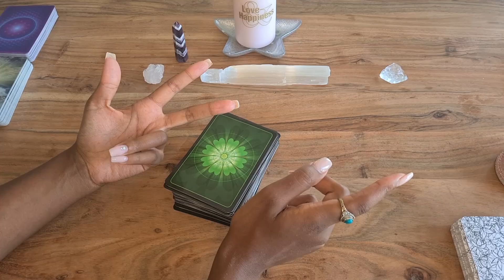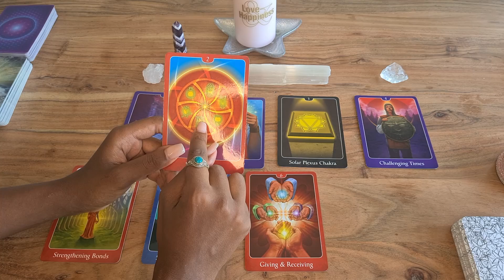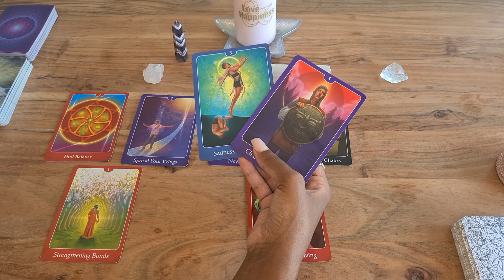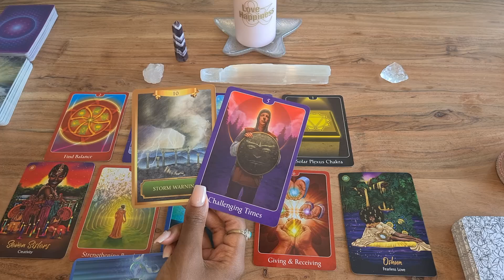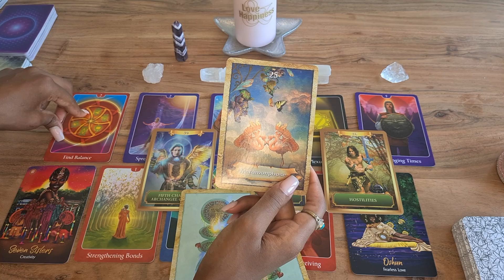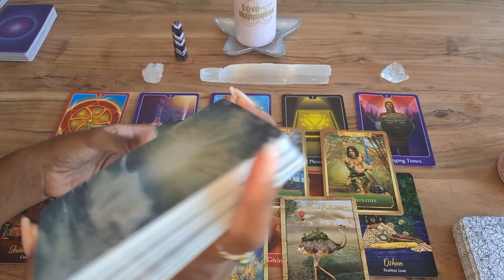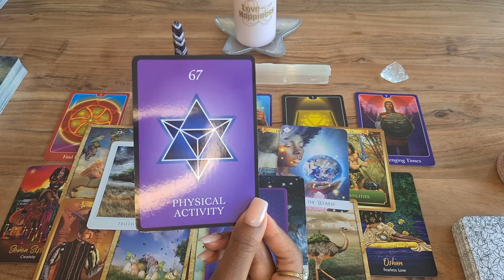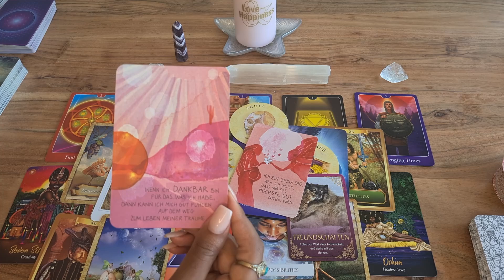Wassermann ♒ August - Das solltest du wissen! ❤️💸👁️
herzlich Willkommen zu der Monatslegung August 2022 in diesem Video erwartet euch eine Legung mit Tarot und Orakelkarten. Was für Überraschungen kommen auf dich zu ❤️🎉🎀?Was solltest du für den Monat August 2022 für dein Sternzeichen, Aszendent oder Mondzeichen Wassermann wissen.

00:00​​​​​​​​​​​​​​​​  Intro
02:33  August Wassermann

Vielen Dank für das anschauen. Ich hoffe die Legung konnte euch mehr Klarheit bringen und wünsche euch einen schönen erfolgreichen August 2022.